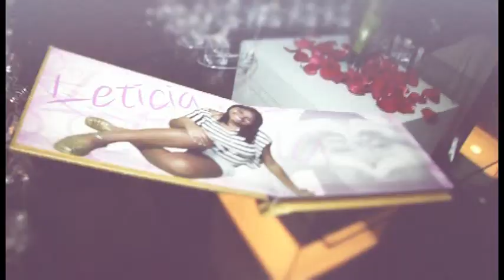melhores momentos Leticia Oliveira 15 anos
Melhores Momentos 15 anos Leticia Oliveira by Mamãe
10/2012  Icaraí